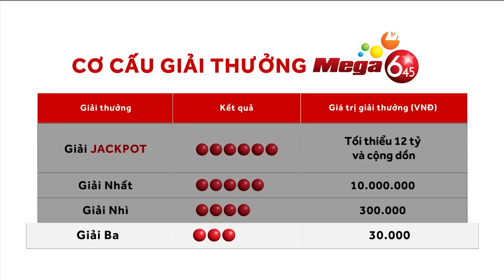(VTC14)_3 người trúng jackpot 127 tỷ đồng vẫn chưa đến nhận thưởng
(VTC14) -Nếu quý vị từng mua vé số kiểu Mỹ của Vietlott trong thời gian từ đầu tháng 1/2017 đến nay thì nên kiểm tra lại, bởi rất có thể, quý vị đang là chủ nhân của giải thưởng hàng chục tỷ đồng mà không biết. Đơn vị phát hành vừa cho biết, đến nay, vẫn còn 3 khách hàng trúng thưởng tổng số tiền 127 tỷ đồng chưa đến nhận giải, mà nguyên nhân có thể là do họ không biết mình đã trở thành tỷ phú, và thời hạn nhận giải thì đã sắp hết. Nhiều người đã đặt câu hỏi: nếu người trúng số không lĩnh thì số tiền hơn 100 tỷ đồng này sẽ đi đâu?